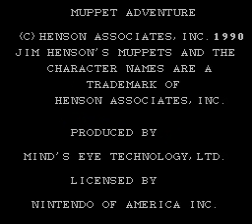Muppet Adventure (NES) with commentary (for PhantosTheHedgehog)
oy fuck this is bad.